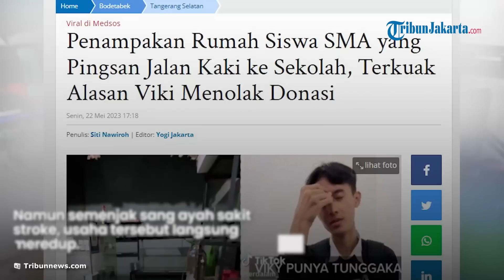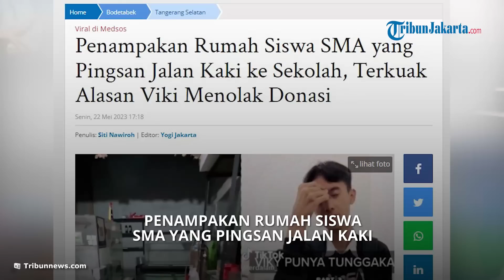Penampakan Rumah Siswa SMA yang Pingsan Jalan Kaki ke Sekolah, Terkuak Alasan Viki Menolak Donasi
TRIBUN-VIDEO.COM - Kreator @terdalam_ sempat berkunjung ke rumah Viki di daerah Ciputat.

Masuk ke dalam pagar, terlihat banyak akuarium yang terisi air, tetapi tak terisi ikan di dalamnya.

Dulunya ruangan tersebut digunakan sang ayah yang memiliki usaha jual beli ikan hias.

Namun semenjak sang ayah sakit stroke, usaha tersebut langsung meredup.

"Oh ini usaha bapak, ini udah kosong gini?" tanya kreator.

"Iya udah tutup," jawab Viki.

Rumah Viki berada di lantai bawah tempat usaha sang ayah.

Terlihat di ujung ruangan ada tangga ke bawah menuju ruang keluarga.

Ruang keluarga rumah Viki tak telalu besar. Terlihat ada satu kamar tidur dan dapur di sisi kirinya.

Ayah dan ibu Viki keluar dari kamar menyambut hangat sang kreator.

Diceritakan oleh Viky, kondisi sang ayah sakit stroke hingga usaha ikan hiasnya terpaksa tutup.

Sementara itu, ibunya pun tak bekerja hanya sebagai ibu rumah tangga.

Di tengah kesulitan, Viky yang merupakan anak pertama dari 4 bersaudara tetap bertekad menyelesaikan sekolahnya.

Ibu Viky mengaku sangat bangga dengan anaknya.

“Dia emang tekadnya mau sekolah mau lulus, biar punya ijazah,” kata Ibu Viky.

“Sedangkan kita buat biaya dia sekolah tuh gak ada ongkos buat dia aja gak ada,”

“Jadi dia bertekad tetap mau sekolah, pengen kerja buat bantu orangtua gitu,” ujar sang ibu.

Sementara itu, di sela-sela kesibukannya sekolah, Viky pun turut membantu mencari uang dengan bekerja sebagai tukang parkir.

Namun sayang penghasilan Viky tak seberapa yakni hanya sekitar Rp 10 ribu sampai Rp 15 ribu.

Uang tersebut diberikan Viky kepada ibunya untuk membeli kebutuhan sehari-hari.

Mulai dari mie dan telur untuk jadi bahan makanan keluarga.

Setelah mengetahui kejadian Viky yang pingsan karena jalan kaki ke sekolah viral, sang ibu mengungkap rasa bangga.

Sang ibu bersyukur anaknya itu memiliki mental yang kuat hingga rela sekolah jalan kaki.

“Untungnya Viky mentalnya kuat, terus tekadnya buat sekolah kuat, jadi pokoknya harus lulus,” ungkapnya.

Permasalahan lainnya pun muncul setelah Viky mengaku tak memiliki biaya untuk menebus ijazahnya nanti lantaran menunggak uang ujian.

"Nunggak (uang ujian), gak bisa ambil ijazah, minjem temen duit nanti sama temen Rp 5 jutaan, buat bayar uang ulangan 2 bulan, ujian, spp juga," jelasnya.

Sementara itu, ayah Viky pun mengungkap kondisinya yang tengah drop.

Sebelumnya dirinya punya usaha ikan hias namun kini usahanya itu telah tutup.

Ia mengaku tak pernah berpikir usahanya itu akan drop dan kesehatannya pun menurun.

Tak tahu harus bagaimana menghadapi ujian tersebut, dirinya hanya bisa berpesan kepada Viky sebagai anak pertamanya itu.

Ia berpesan bahwa Viky anak pertama dan laki-laki yang saat ini hanya bisa diandalkannya.

Artikel ini telah tayang di TribunJakarta.com dengan judul Penampakan Rumah Siswa SMA yang Pingsan Jalan Kaki ke Sekolah, Terkuak Alasan Viki Menolak Donasi,